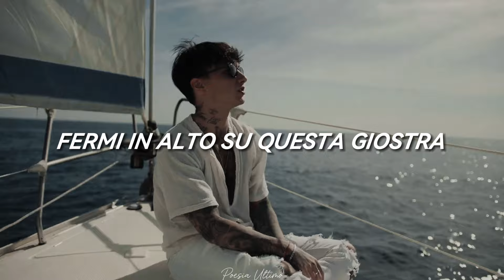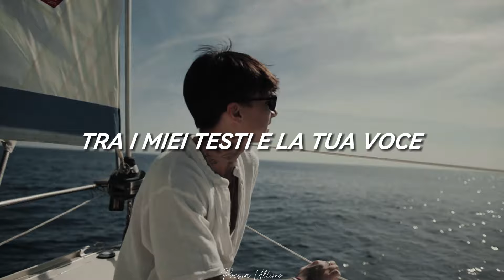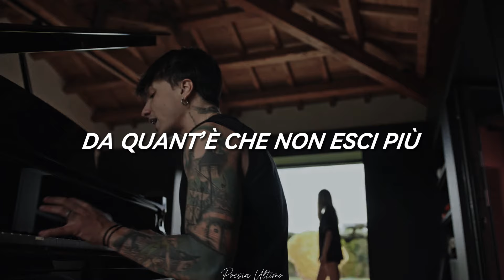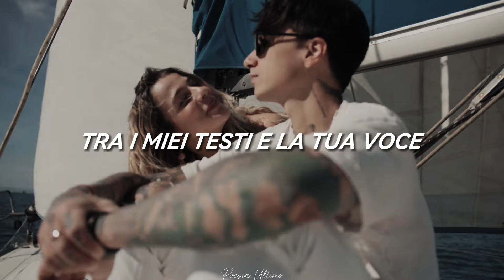ALTROVE - Ultimo 「Testo/Lirycs」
TESTO
Oh, da quand’è che non sbagli senza più
Senza più fartene una colpa
Oh, Siamo presi e buttati al mondo noi
Fermi in alto su questa giostra
Dammi dammi dammi di più
Da questa vita
Oh, ti ricordi quel pomeriggio e
La tua pelle nelle mie tasche
Oh, ti ricordi quel giorno grigio noi
Stesso mare, diverse barche
Da questa vita
Come stai?
Da quant’è che non esce il sole?
Come stai?
Non ho voglia di altre persone
Non ho voglia di cose nuove
Parlami, portami altrove
Tra stelle accese e spiagge vuote
Avanti, parlami e portami altrove
Tra i miei testi e la tua voce
Basta che sia altrove
Oh, Cosa c’è che non vuoi capire
Certe cose non hanno fine
Oh, Fuori no però dentro vive
Questa voglia di poter dire
Da questa vita
Come stai?
Come stai?
Parlami, portami altrove
Oh-o-o
Da quant’è che non esci più
Che ci provi ma cadi giù
Come stai io sto bene e tu?
Amore
Come stai?
Come stai?

· Canción: Altrove
· Artista: Ultimo
· Album: Altrove